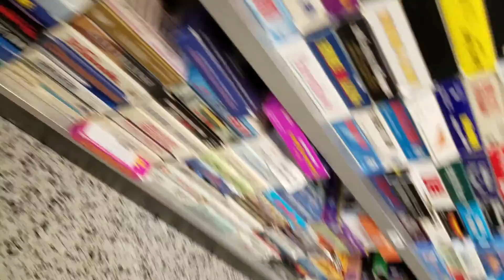Video game hunting ep114